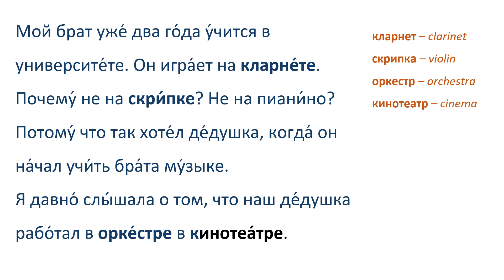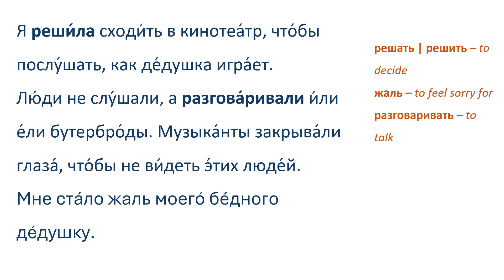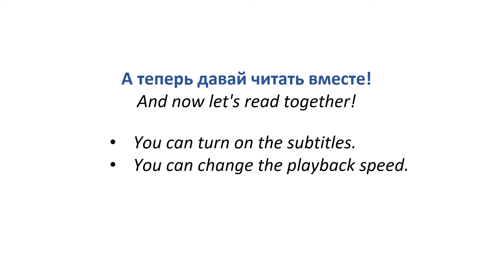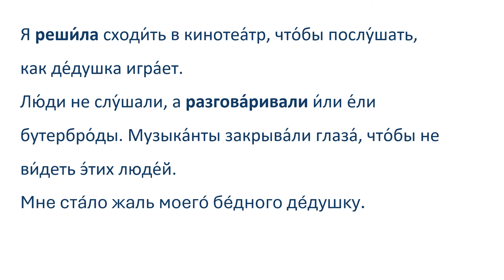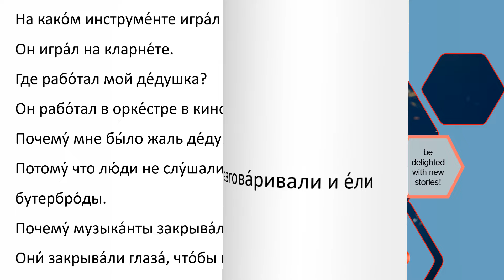Learn Russian Through Story | Level 2 | A2 | Russian Beginners 2 | Дедушка и кларнет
Text by A. Aleksin. Do you have respect for the work of musicians?
Improve your Russian in one evening!
Instruction - guarantee of your success:
1. Listen.
2. Read along with me.
3. Check if you know all the words.
4. Read with the sound turned off.
5. Answer the questions about the text.
6. Retell.
7. Write this story in your own words.
On YouTube, you can enable subtitles in your native language and even adjust the playback speed to your preference.
To quickly find videos that match your language proficiency, simply enter your level in the channel's search bar. For instance, if you are a beginner, search for "Russian Beginners 1."